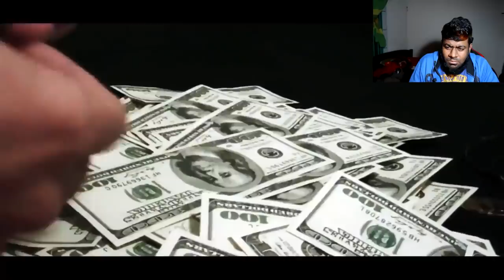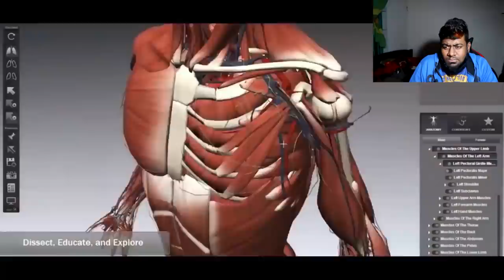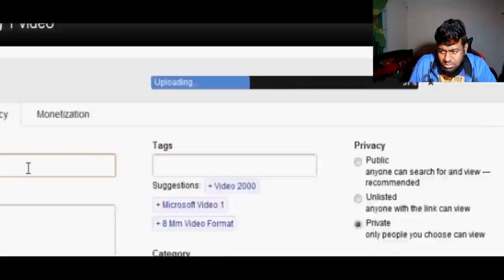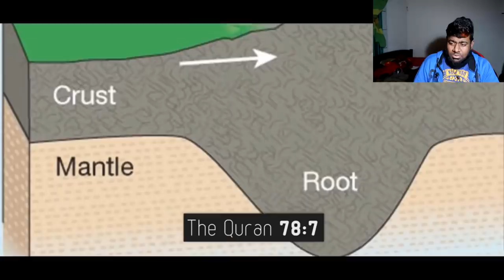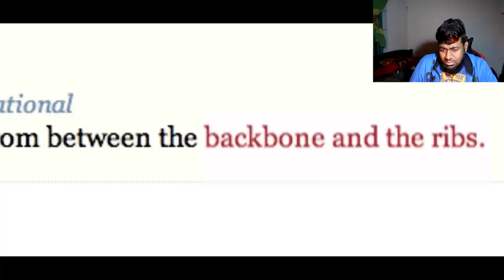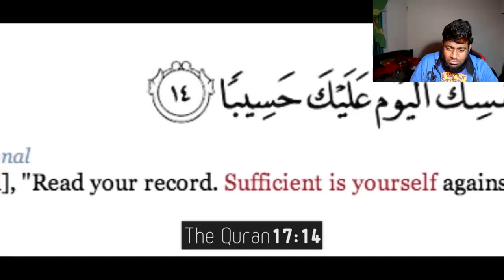BENGALI REACTS TO THE MEANING OF LIFE | MUSLIM SPOKEN WORD | FULL VIDEO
Reacting To The Meaning Of Life Muslim Spoken Word